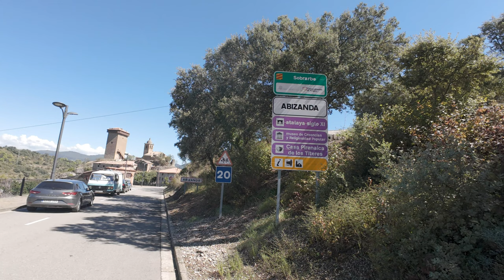¿La Mejor bajada de la Zona Zero?.😱 Cantando para Controlar el Miedo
La Sierra de Arbe es la zona más nueva del centro MTB Zona Zero, donde podemos encontrar numerosas rutas nuevas para disfrutar con nuestra bicicleta. Una de ellas es la llamada Alto del Pino, una ruta que reúne todo lo característico de los Pirineos: barrancos, ríos, subidas exigentes y descensos impresionantes